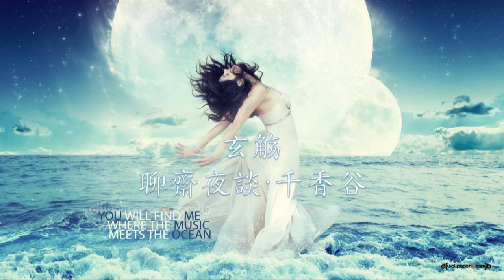百度音樂人 玄觴 (Xuan Shang) - 《聊齋夜談·千香谷》